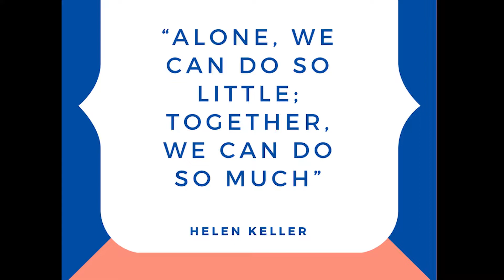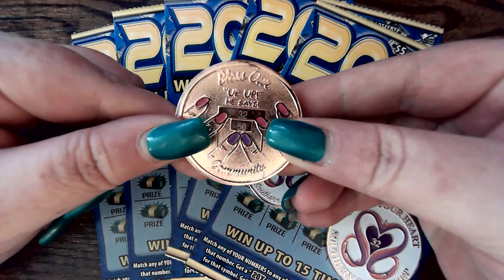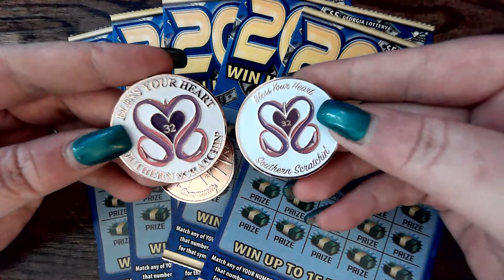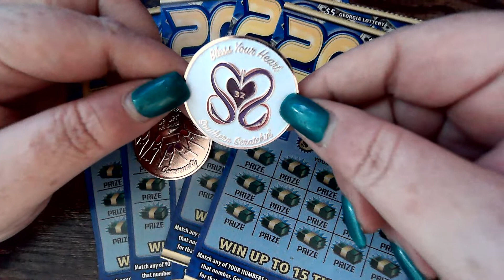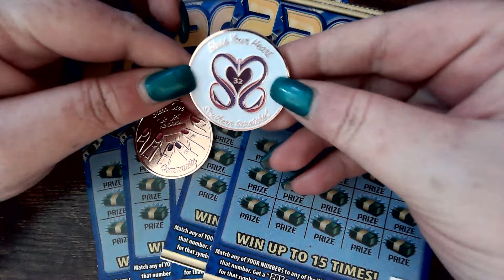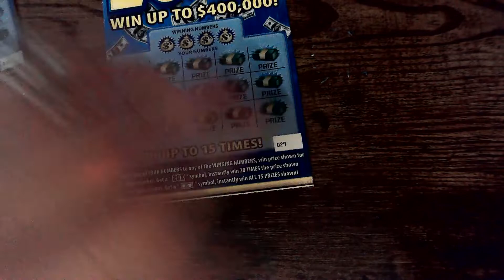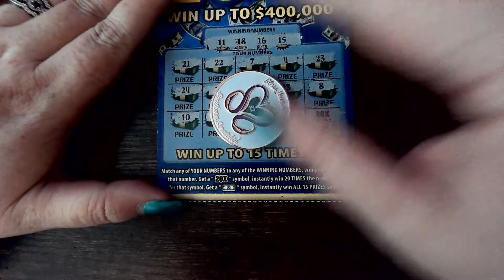😍 NEW COIN AND 🤑 20X THE MONEY 🍑 GEORGIA LOTTERY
There is no single winner tonight. You are all Blessings to Me. Instead, there will be 2 People Chosen from all of the Comments. Below is everything about ordering I forgot to include because I am so in the feels 🥰🥰🥰

IMPORTANT: SEND $20 FRIENDS AND FAMILY WITH NO NOTES

1 Ms P  PAID
1 Thomas L PAID
5  Coke Collector  PAID
5 RESERVED PAID
6 Vibes    $13 PAID
6 Carl W    $18
7 Jennifer V MATCHA MATCHA 2 MO FREE
8 Peggy Q PAID
9  Smiley face new york scratcher  $18 paid
10 Shanna Fisher  $13 PAID
13 Trisha   $20 + $10 Shipping ($30 paid in full)
13 Viper     $15 PAID
14 Jennay  MATCHA MATCHA 2 MO FREE
14 Cassandra Melvin
15 Slimoney  $20  PAID
17 Mikey   $18  PAID
17 Patrick Homer PAID
19  Liz T   PAID
21 Preshus    PAID
22 Shockin    FREE FREE
22 KY Blueneck  PAID
24  Scratcher chic  $16
25 Rebekah Weeden   $20(paid)
27 S/J Panther   $16
27
29  ReRe BaBe   $18  PAID
32 Southern  FREE FREE
33 HSL TRADE
55 Yvonne Tolbert    $20 PAID, NEED ADDRESS
56  Varissie Bryan  $18 PAID
59 Tom B   MATCHA MATCHA 2 MO FREE
67 Tammy Cruz  PAID
69 Melynda   MATCHA MATCHA 2 MO FREE
76 GrabFam  TRADE
80 Amy Wynne   MATCHA MATCHA 2 MO FREE
84 EN Joi   FALCONS TICKET $18  PAID +2 PAID
88  Liz T   PAID